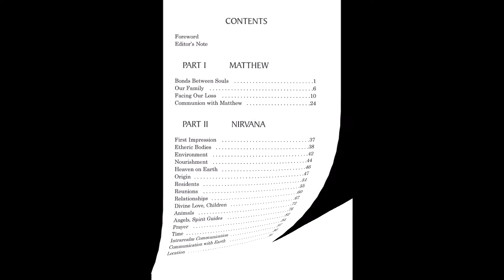27. “Recreation" MATTHEW TELL ME ABOUT HEAVEN - A Firsthand Description of the Afterlife.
Concerts, sports, theater, traveling and more in Heaven. Our favorite music, sports, movie and television stars from Earth are now performing better than ever and for HUGE audiences in Nirvana. Also see how our loved ones there are having a better time than ever before!

Matthew Ward was a boy here on earth who passed away in a car accident in 1980 at the age of seventeen. Nearly fourteen years later he began regular conversations with his mother from Heaven via telepathic communication, who at that time had been a devout Christian for thirty-five years and knew nothing about telepathy. He told her that this was all meant to happen (including his passing) so that he and others throughout the universe could provide her, as a journalist, with the real answers people would be needing regarding the true situation of our planet and what's really going on in the world now. So much was revealed to her over the years including not only the true history of our civilization, but the REAL story of God and the creation of our universe, religion, the countless living beings throughout the galaxy that have been helping us for so long in such profound ways, and about the great many truths that have been kept from us for so very long.

These amazing and highly important messages were compiled into a series of five printed books known throughout the world as The Matthew Books, and now, new audio/video chapters of them all are being brought to you here for free every week in their entirety to help, calm, guide and most importantly empower us in this most amazing time in the universe.

Please just listen to the words from deep inside your soul, and you’ll soon realize there is something very real and very special here that can help not only yourself, but a great many people as well. No money is made on this channel, and none of the videos here will ever be monetized. This is a place of love and all of you are so very welcome here.